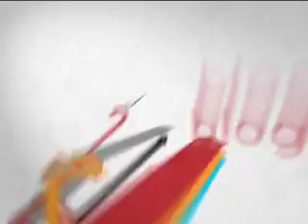Prog11-pnt dermur.mov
Prog11-pnt dermur